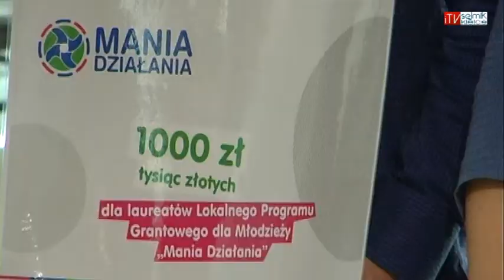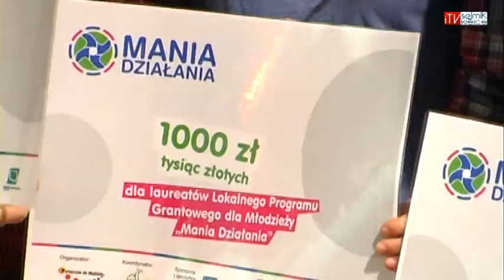Mania Działania w regionie świętokrzyskim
„Mania Działania" to Lokalny Program Grantowy dla młodzieży realizowany przez Fundację Aktywizacji i Rozwoju Młodzieży FARMa oraz kilkanaście innych podmiotów zrzeszonych w ramach projektu Partnerstwo dla Młodzieży. Fundacja uroczyście rozpoczęła nowy projekt- wojewódzką kampanię „Nowa Przestrzeń, Promocja aktywności społecznej młodzieży w województwie świętokrzyskim". Podczas spotkania ogłoszono także zwycięzców konkursu „Manii Działania".